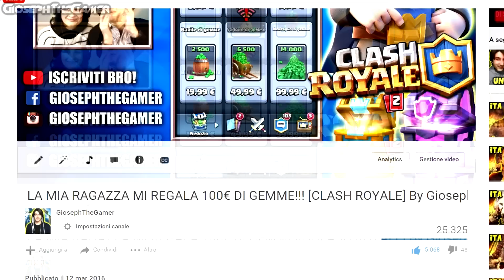SUPER MAGICAL CHEST: 10 CARTE EPICHE!!! EPIC CHEST OPENING! [CLASH ROYALE] By GiosephTheGamer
Finalmente eccovi un chest opening della super magical chest di Clash Royale! in questo baule super magico troveremo circa 10 carte epiche: incredibile!!!

Buon Divertimento! ♥

Ecco i miei account ufficiali, tutti gli altri sono FAKE.
PS4: gioseph4ever
Xbox 360: gioseph
Wii U: gioseph

GiosephTheGamer
●▬▬▬▬▬▬▬▬▬▬▬ CREDITS ▬▬▬▬▬▬▬▬▬▬▬●